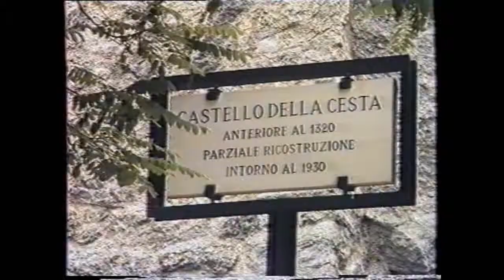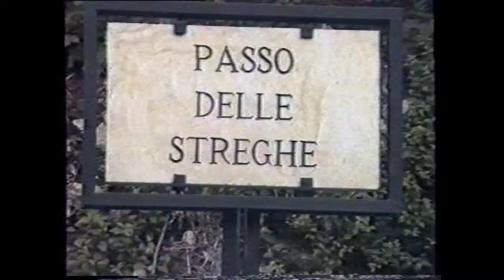San Marino (1989)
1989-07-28. Een bezoek aan San Marino | A visit to San Marino